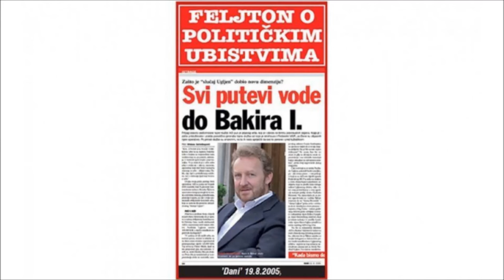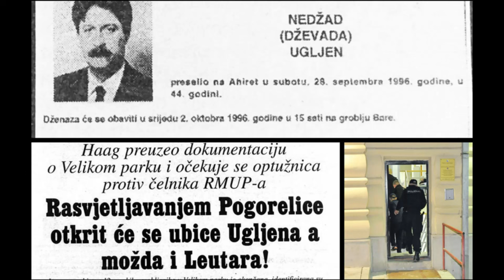KO JE UBIO TAIBA TORLAKOVIĆA? PRVO UBISTVO U RATU ORGANIZOVANE MAFIJE!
Taib Torlaković je došao sam, oko 23 sata navečer, i, s obzirom da je poznavao većinu gostiju, išao je od stola do stola, pozdravljao se, a s nekima je popio i piće. U veselom raspoloženju, u jednom trenutku je ustao i počeo pjevati: Da si moja djevojčica, živjela bi ko kraljica…

Preko 200 gostiju posluživale su desetine oznojenih konobara, dok su za njihovo dobro raspoloženje bili zaduženi Halid Bešlić, Haris Džinović, Sinan Sakić, te još nekoliko manje poznatih estradnih imena. Tu noć, pored veselih razgovora, prepričavalo se kako su Gašiji uputili fetvu Ramizu Delaliću: “Ili nas ostavi na miru ili ćemo mi krenuti na tebe!”
Inače, nije bilo nikakvih incidenata. Torlaković je iz restorana izašao samo jedanput i to kad je preko zvučnika pozvan da pomjeri auto?!

Oko pet sati u nedjelju ujutro, Torlaković je napustio “Royal” – sam. Nije primijetio ništa sumnjivo jer je automobil bio uredno zaključan. Po prvim procjenama nakon uviđaja, neko ga je pratio, i, u trenutku kad je došao do Stupske petlje, daljinskim upravljačem aktivirao eksploziv, koji je bio postavljen ispod sjedišta. Samo nekoliko sati kasnije, teško ranjeni Taib Torlaković podlegao je u bolnici Koševo.

Ko i zašto je ubio Taiba Torlakovića, pitanje je na koje ovih dana svi pokušavaju dobiti odgovor, kao i na pitanje zašto je baš on prva žrtva obračuna sarajevske mafije?

Upravo je Torlaković svojevremeno važio za bliskog prijatelja i saradnika Ramiza Delalića, dok ovaj nije otišao iz Sarajeva, kao što je znano da je prijateljstvo i suradnju razvio i sa Gašijima. Da li je zaista on bio meta? Jedna od prvih verzija – koja je stigla i do istražitelja – jeste da je opet u pitanju napad na braću Gaši, koji pak i dalje uporno ponavljaju kako im nije jasno ko bi mogao imati nešto protiv njih. Ali, sve se više šuška kako je “očito da su, osim Ramizu Delaliću, još nekome ostali dužni”. Kome? Vjerovatno bi to i Gašiji željeli saznati (osim ako već ne znaju), jer ako su već oni meta, samo je pitanje dana kad će biti pogođeni, komentira jedan od istražitelja ovog slučaja. Pripadnici Zelenih beretki, na čelu sa Eminom Švrakićem, više su no zainteresirani da se Torlakovićev ubica otkrije: priča se da su Gašijima rekli kako njih smatraju odgovornim sve dok im ne kažu ko je postavio eksploziv!? Među onima koji ne vole Gašije u Sarajevu otvoreno se govori da su oni krivi za eksploziju kako bi sve svalili na Ramiza Delalića i umanjili njegov uticaj u gradu?!

Svoju tezu ovi istražitelji potkrepljuju podatkom kako Gašiji nisu viđeni na dženazi Taiba Torlakovića. Mada, jesu viđeni, ali ne i prepoznati: bili su zamaskirani kapama, držali su se sasvim po strani, ničim ne skrećući pažnju na sebe, i otišli su među prvima – taksijem.

Pažljiviji analitičari zbivanja u Sarajevu tvrde da ovi sukobi, bez obzira koliko se doimali lokalnim, ipak prelaze granice Kantona, kao, uostalom, i “poslovi” glavnih aktera jednako uspješnih u Republici Srpskoj, ali i Zagrebu, Beogradu, Crnoj Gori.

Da postoji bolja međuentitetska saradnja, vajkaju se, možda bi se zaista pokazalo da eksplozije koje postaju svakodnevni način obračuna bh. mafije u svim dijelovima zemlje zaista imaju nešto zajedničko.

Ali uz tužioce, koji, izgleda, jedini u gradu ne vjeruju kako su serija eksplozija i ubistvo Torlakovića posljedica razgranatog organiziranog kriminala u Sarajevu, teško da će se ikad išta riješiti. No, da ni njima nije baš jednostavno svjedoči podatak da su konačno priznali
teror u bh. prijestonici: iako neki pravnici smatraju da je tužilac već zapečatio Torlakovićevo ubistvo upravo lociranjem u terorizam, više je no jasno da će potraga za upaljačem i onim ko je njime dirigirao, zahtijevati brojne odgovore i pred međunarodnim djelatnicima u BiH.

Za naručiocem ubistva već je počela žestoka potraga: zainteresiraniji i od policije i od tužilaca jesu Torlakovićeva braća i najbliži prijatelji. A, nije teško pogoditi šta to znači.

POZNATA LICA NA DŽENAZI
U prisustvu nekoliko hiljada ljudi na šehidskom mezarju Kovači, u utorak, 20. januara 2004., obavljena je dženaza Taibu Torlakoviću. Na posljednji ispraćaj Torlakoviću došli su: Emin Švrakić, Jusuf Pušina, Fuad Muzurović, Halid Bešlić, Muharem Serbezovski, Armin Šaković, Mirsad Čomaga, Enes Begović, Josip Pejaković, Seid Memić Vajta, Nazif Gljiva, Semir Cerić Koke…

★ Edit: IMPERIAL Production

✔  All QUESTIONS // ✔ Sva PITANJA šaljite na:
✔ Ukoliko smo slučajno koristili Vaš sadržaj odmah to prijavite našem business manageru na navedeni email i biće brzo uklonjeno.